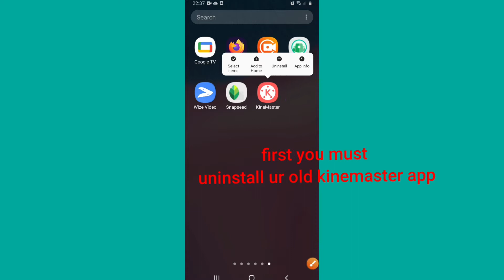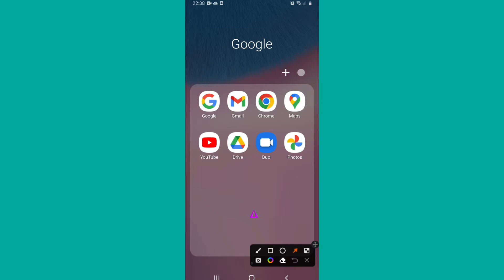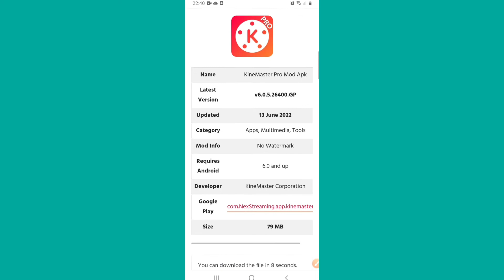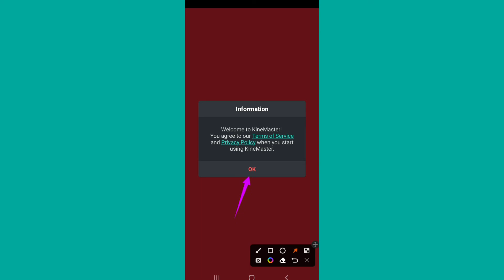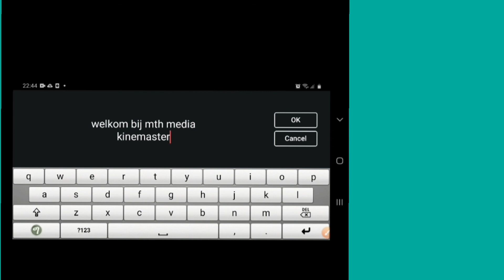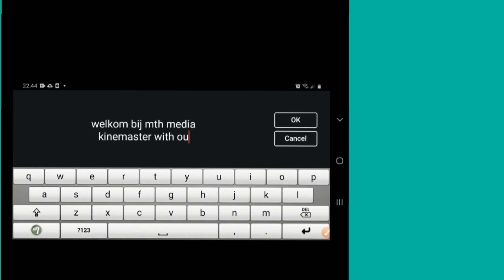how kinemaster update problem solved step by step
ሰላም ተኸታተልቲ MTH MEDIA !!!
ኣብዚ ቻነል ትምህርቲ ምምራሕ መኪና ብትግርኛ & Nederlands ፡ካልእ ዝተፈላለየ መደባት ክንዝርግሕ ኢና'ሞ ናይ ወትሩ ተኸታተልትና ክትኮኑ ብኽብሪ ንዕድመኩም።

ሊንክታት ኣብ ታሕቲ ኣለኩም ፡

ሕቶታት ንምክትታል